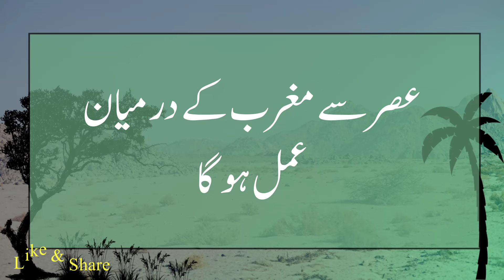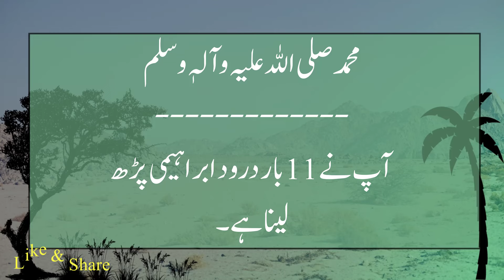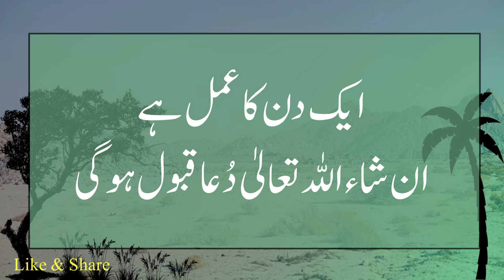Surah Muzammil Ayat Number 9 ka Wazifa | 1 Din ka khas Powerful Amal | Har Hajat k Liye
اسلام علیکم ناظرین
آج کی بہت خاص ویڈیو میں آپ کے ہر مسئلے کا حل ماجود ہوگا ( ان شاءاللہ تعالیٰ ) آپ کسی بھی مقصد کو لیکر اس عمل کو کر سکتے ہیں ،" Surah Muzammil " کے اس خاص عمل میں آپ کے لیے آپکی پریشانی کا حل ماجود ہے پریشانی چاہے Shadi k Liye ho یا پسند کی شادی کے لیے ہو،Rozi
کے لیے ہو یا Visa لینا ہو Surah Muzamil کا یہ خاص عمل ہر پریشانی سے نجات اور Har Hajat کو پورا کرنے کے لیے بے مثال ہے Surah Muzammil ka یہ خاص وظیفہ ضرف ایک روزکا ہے شادی ،پسند کی شادی ،کاروبار ،روزی میں تنگی مپسند کی نوکری ،مشکلات سے نجات وغیرہ کے لیے آپ اس wazifa کو کر سکتے ہیں ،